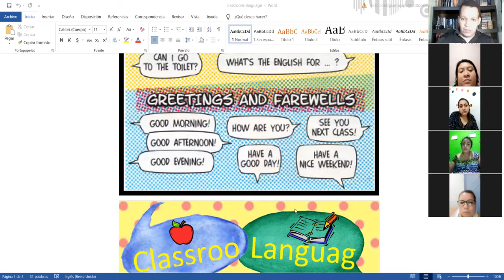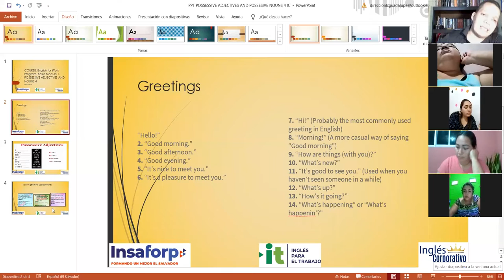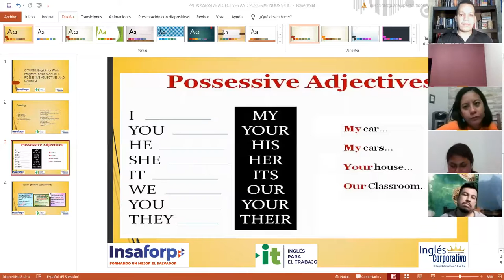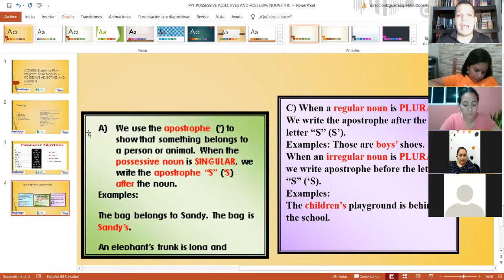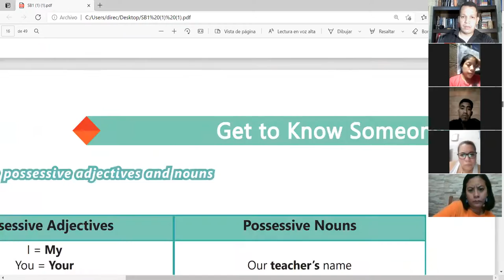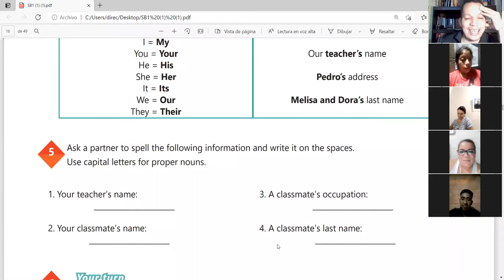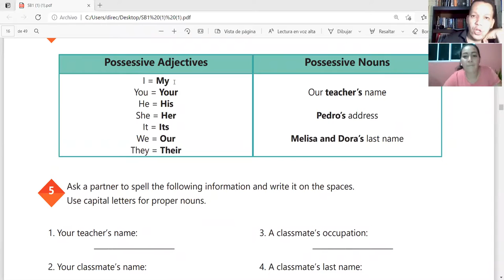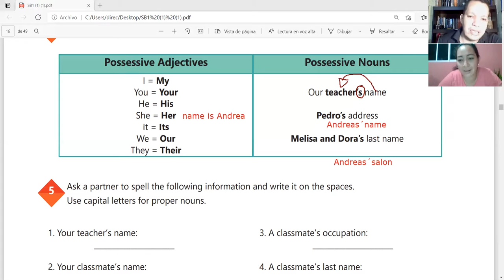Ingles Corporativo-Videoconferencia #4 Possessive adjectives and nouns.